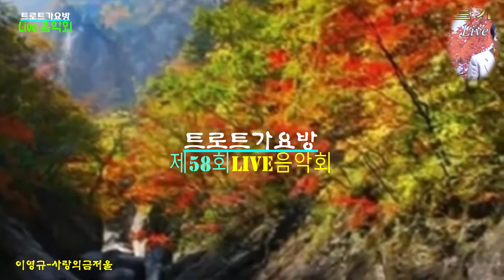이영규-사랑의금저울 제58회트로트가요방라이브음악회